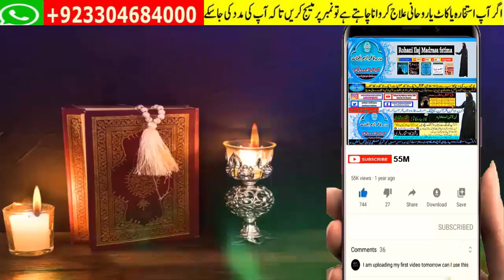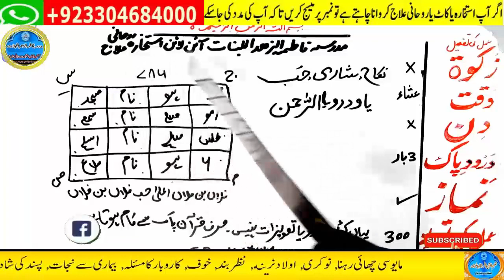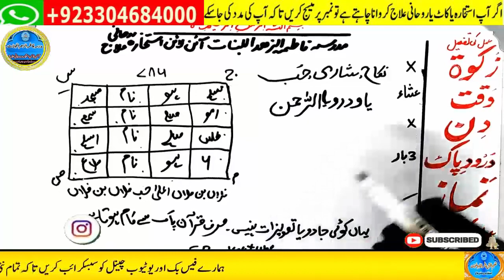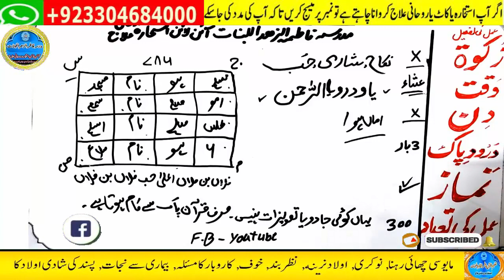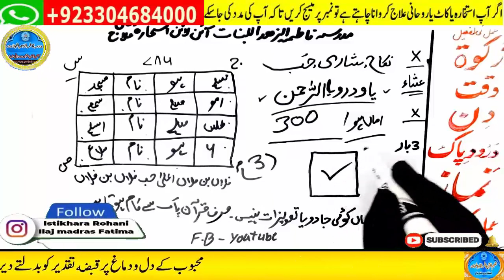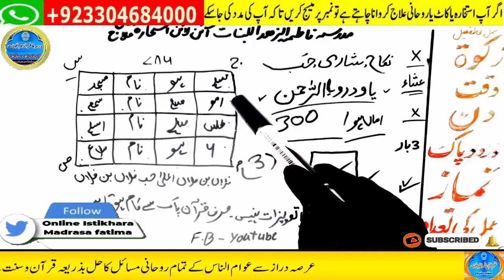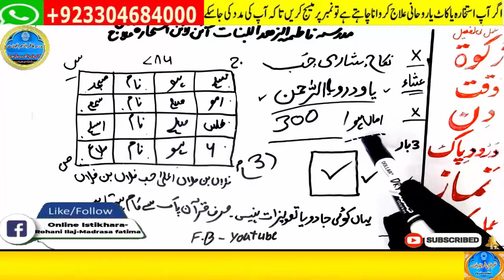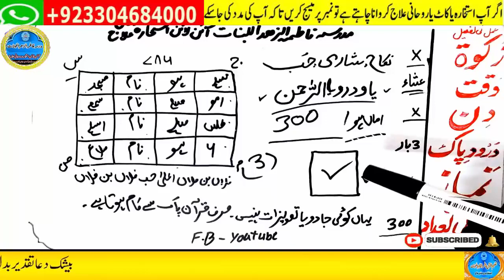mohabbat ka wazifa, wazifa for love, love marriage, mohabbat ka wazifa aag jesa, mohabbat ka taweez